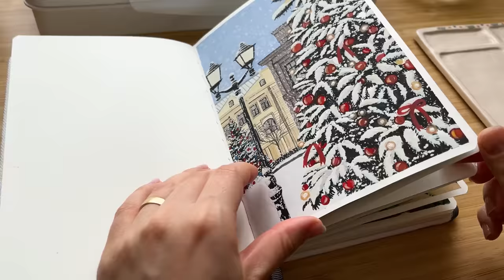Paint With Me / Miya Jelly Gouache Landscape Painting 💫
Do you like daisy fields? When I was a kid, I loved to roll among the daisies. When spring came, I would go to picnic under the shade of the trees as the sun warmed the air. Now I carry spring into my sketchbook.☀️